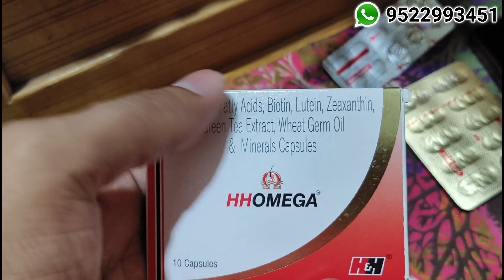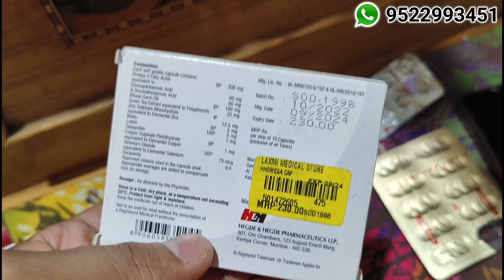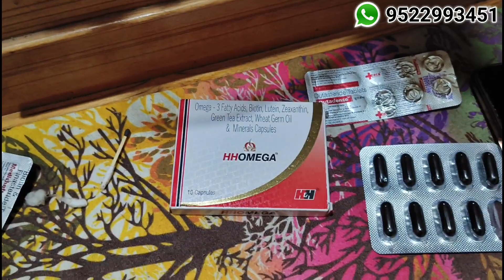Minoxidil Hair Regrowth Results Before And After | Hair Transplant Raipur Chhattisgarh & Bhopal City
Best Hair Transplant Clinic in Raipur, Mumbai, Delhi, Surat, Uttarakhand, Pune, Bhopal, Kolkata, Ahmedabad, Hyderabad, etc.